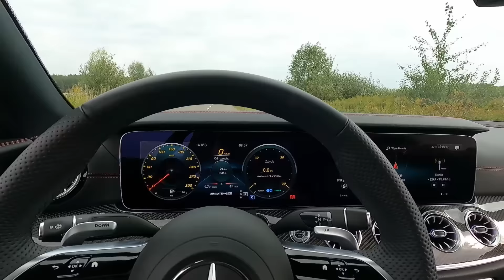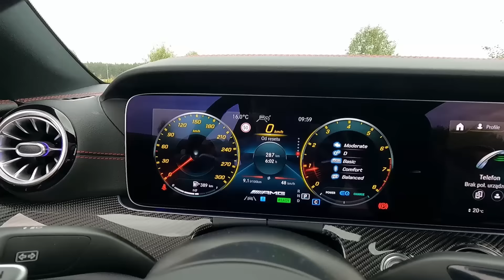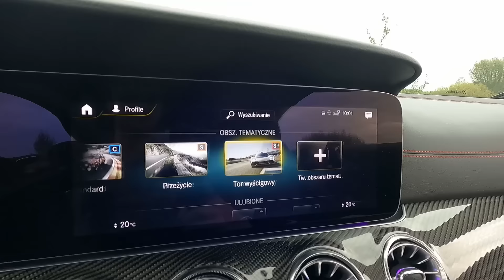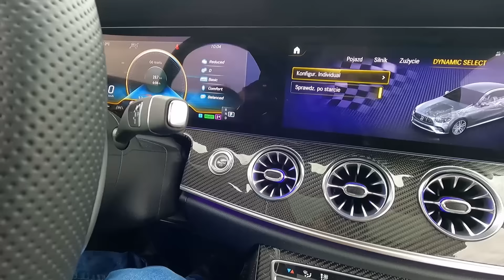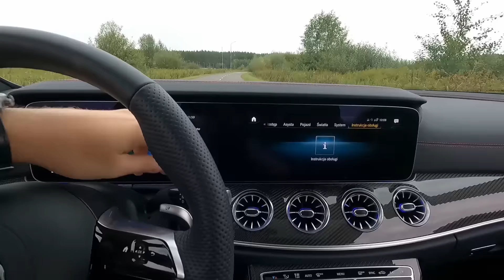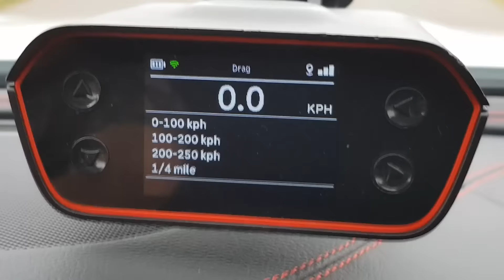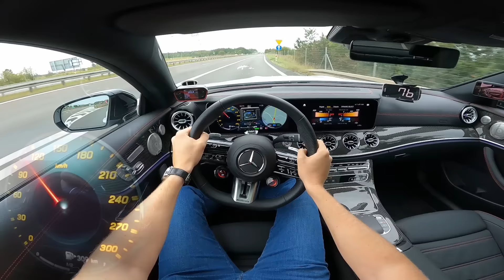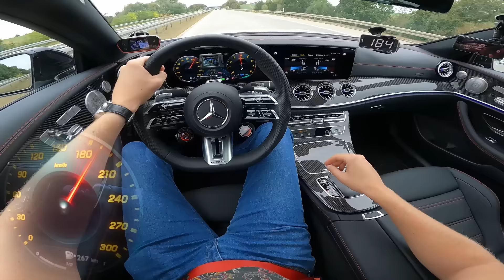2023 Mercedes-AMG E53 Coupé | V-MAX, 0-100, 100-200 km/h. Prezentacja, zużycie paliwa, osiągi. TEST.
2023 Mercedes-AMG E53 Coupé C238 MHEV 4matic+ Speedshift TCT 9g-tronic

Samochód udostępniony przez autoryzowanego dealera
Mercedes-Benz Mojsiuk ze Szczecina:

Jeśli uważasz, że Twój samochód powinien wystąpić w jednym z odcinków - napisz👍:
(zgłoszenia raczej Szczecin i okolice)

Mercedes-AMG E53 to najmocniejsza odmiana E-coupe generacji C238. W dzisiejszym filmie pokazuję samochód z bliska, sprawdzam zużycie paliwa, przyspieszenia oraz prędkość maksymalną.

0:00 Wstęp
1:42 Z zewnątrz
5:24 Bagażnik
5:50 Wnętrze, miejsce, wyposażenie
13:14 Silnik, zużycie paliwa, osiągi
15:16 Próba autostradowa, soundcheck, V-MAX

3.0 Turbo | 457 KM | 520 Nm | 250 (270) km/h | 4.4 s - 100 km/h